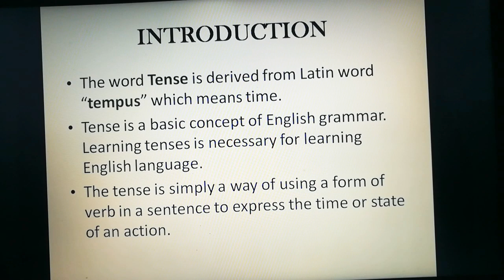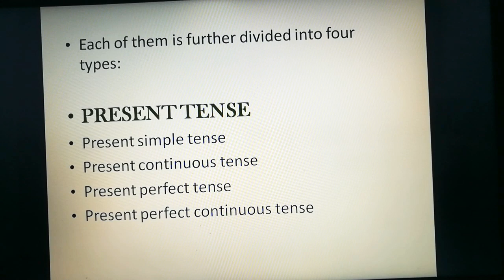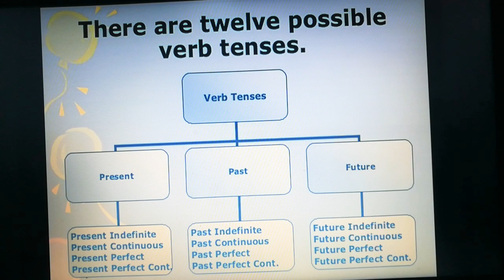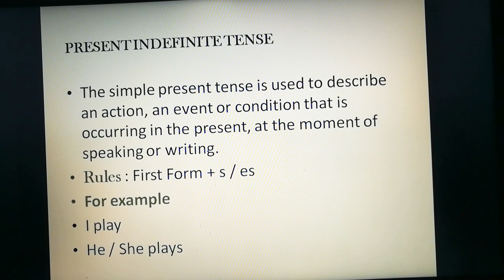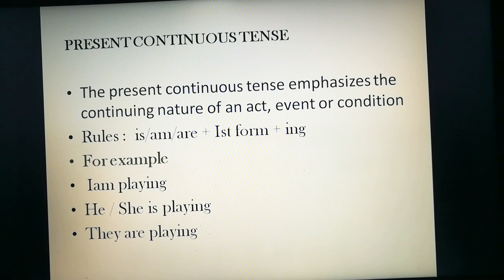Tenses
The tenses, English grammar, Present Indefinite tense, Present continuous tense, Introduction